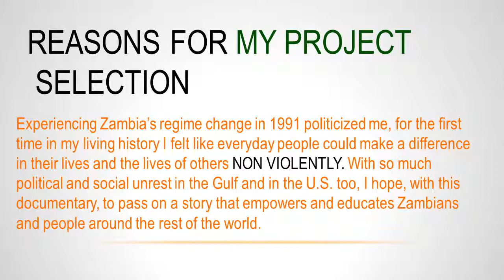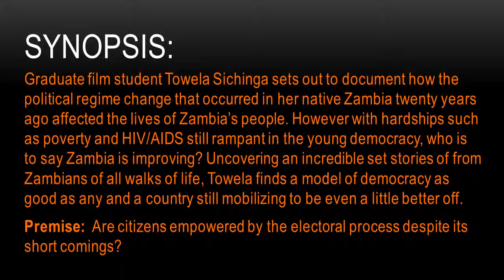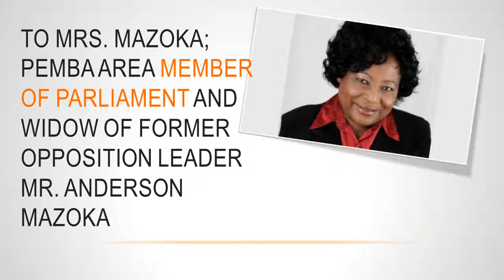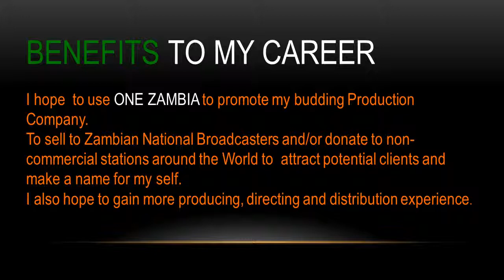Proposal One Zambia Documentary Short ft Sade's Slave Song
Graduate student Towela Sichinga journeys to the African nation of Zambia to discover if 20 years of democracy has improved the lives of it's people, who face a mired of social problems including HIV/AIDS, poverty and unemployment, conducting exclusive interviews with key members of both regimes and extensive archive footage the young filmmaker uncovers a model for democracy rarely seen in Africa, or the rest of the world.